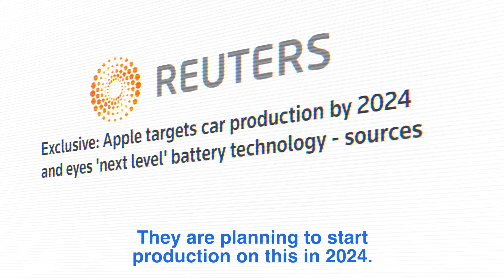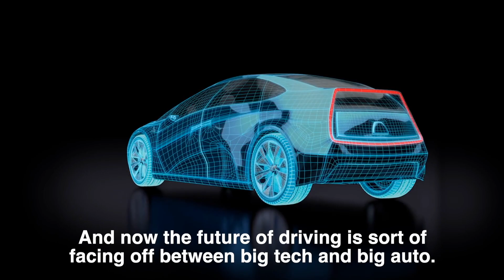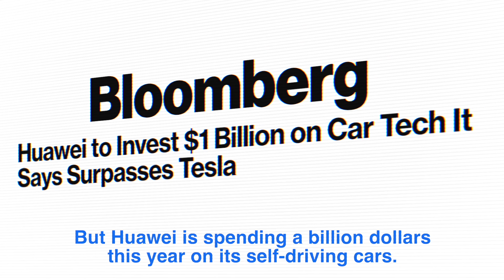Self Driving Cars: Apple, Google VS Baidu, Huawei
We could be riding in an Apple car by 2024. But China is already rolling out autonomous vehicles now.  Will this be China's way to beat the US in tech?